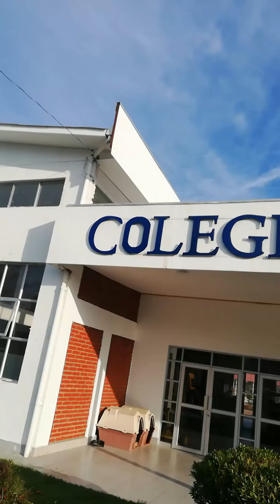13 de julio Prebásica - La carrera loca